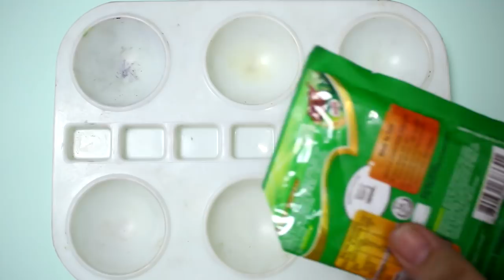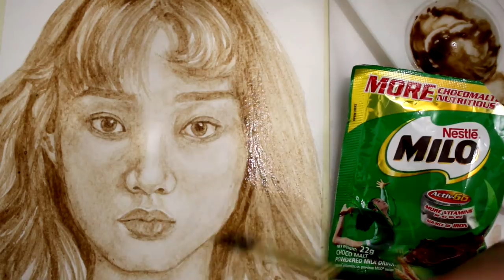Hiw to Paint Portrait Using Milo Art Challenge| Lee Sung-kyung | Philippines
How to Paint Portrait Using Milo Art Challenge| Lee Sung-kyung Portrait | Philippines
May Coffee Painting at may Juice Painting na tayong nagawa so, try naman nating itong Milo langya! Yun lang, salamat!